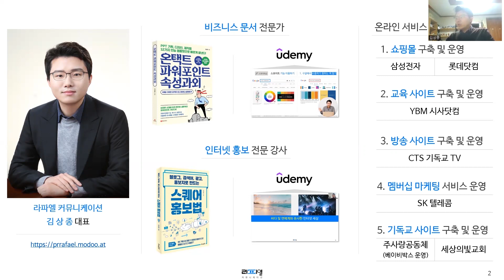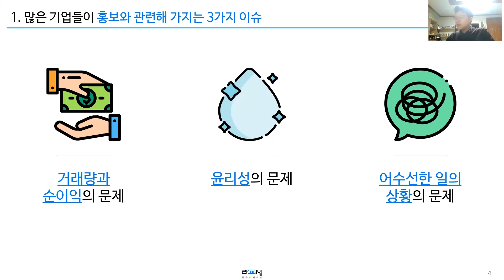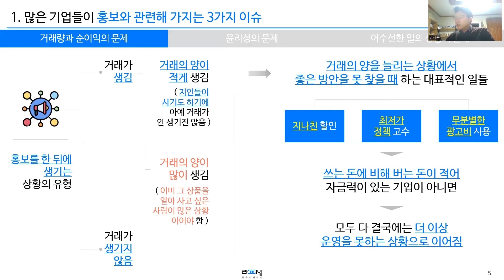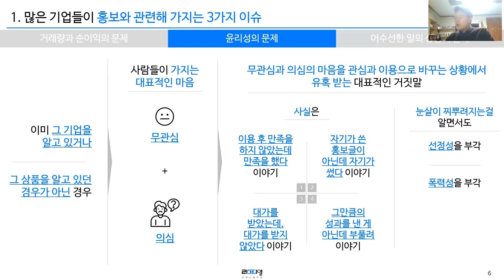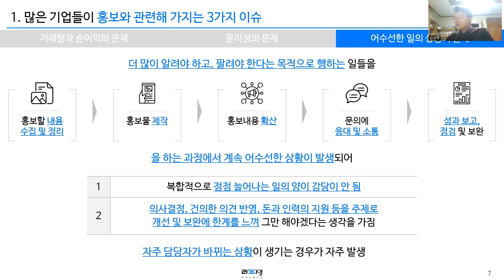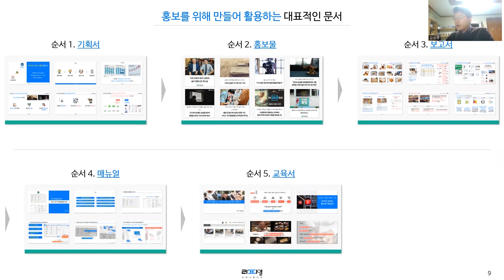홍보와 관련해 가지는 3가지 이슈 (김상종, SNS 마케팅 전문가, 디지털마케팅)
1. '강의문서' 보기

2. '광고 도구' 매뉴얼